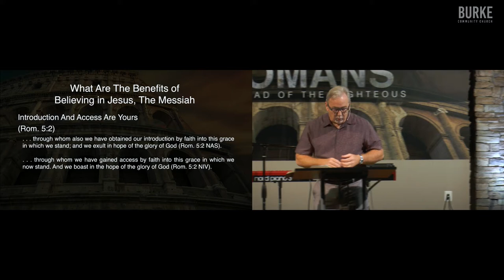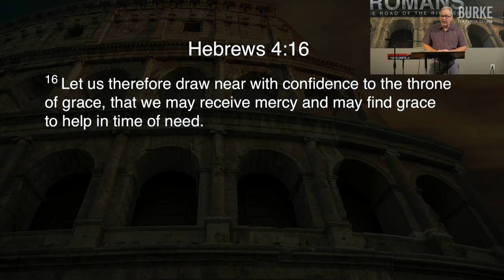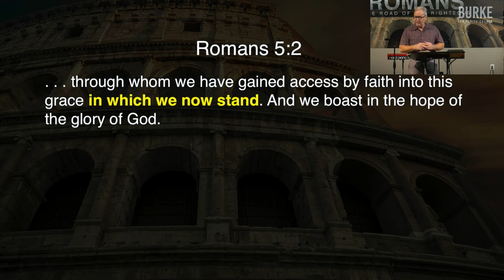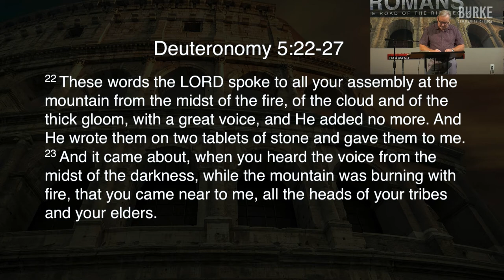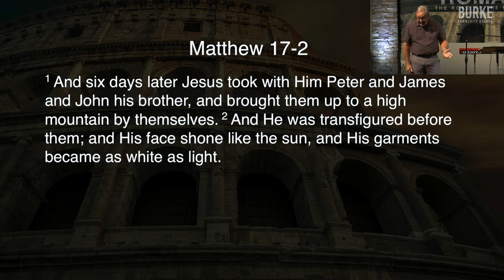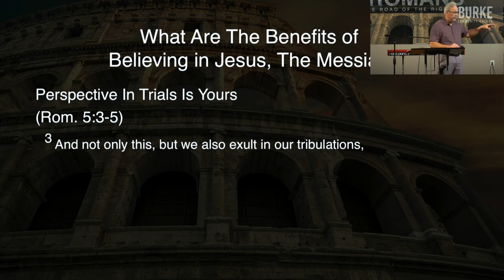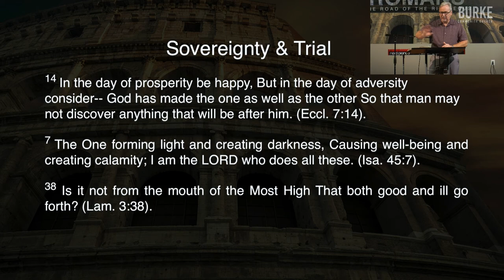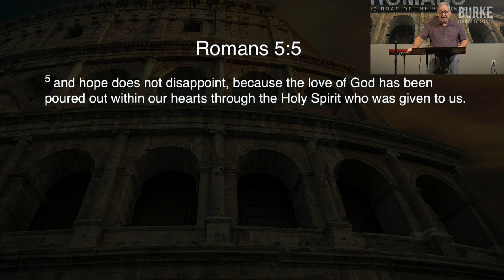Should you Believe Jesus is the Messiah? Part 1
Why should you believe Jesus is the messiah? Well, there certainly is some evidence for this and some benefits to believing in Jesus as the messiah. Part 1 of 3.